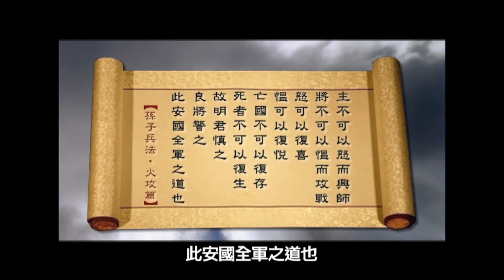孙武｜孙子兵法｜笑谈风云｜精彩片段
许多人觉得军事家是冷血的，以敌人的死亡为荣耀，甚至在战争时没有任何底线... 但孙武的《孙子兵法》是要避免战争、避免杀戮的... 你认为孙武是怎么样的人呢？